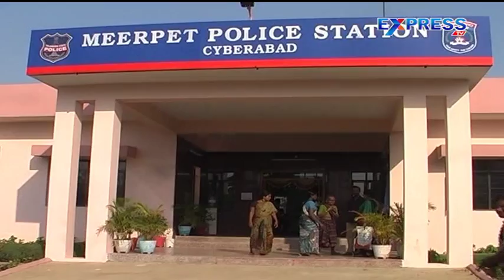Fake noodles preparation gang arrested at Meerpet, Hyderabad - Express TV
Fake noodles preparation gang arrested at Meerpet, Hyderabad